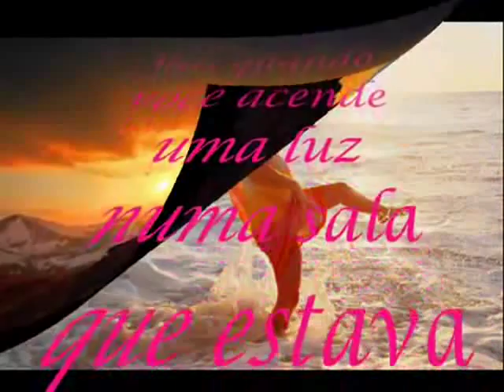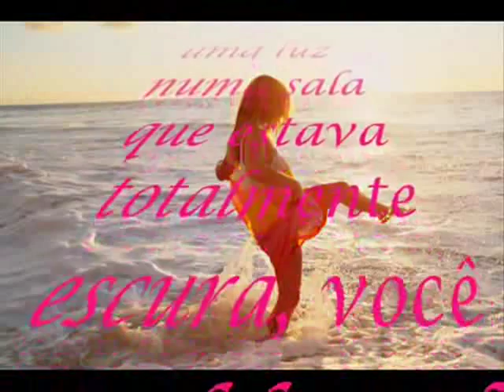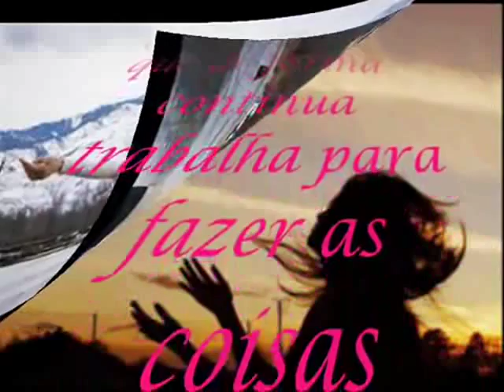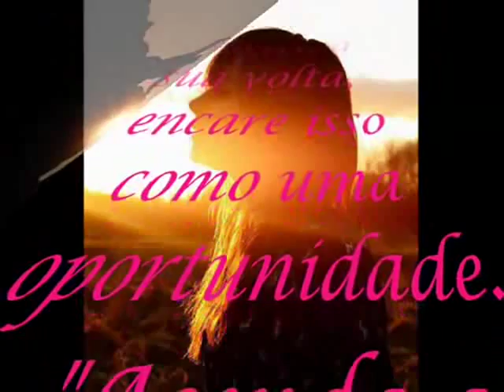RICHARD CLAYDERMAN - ACENDA A PRÓPRIA LUZ